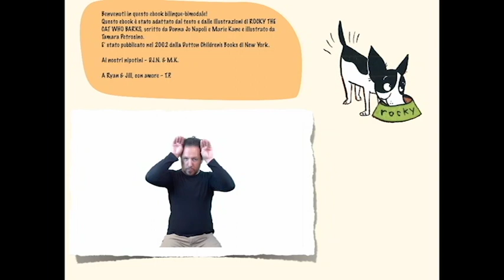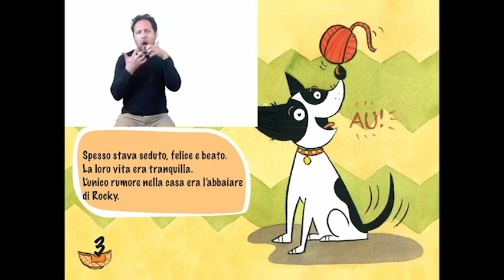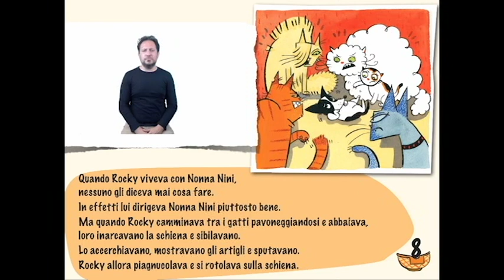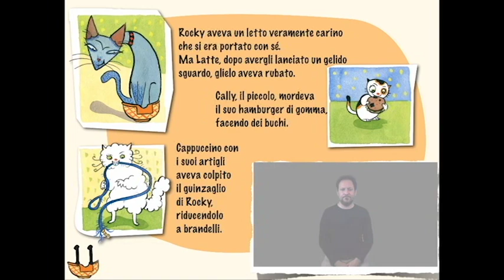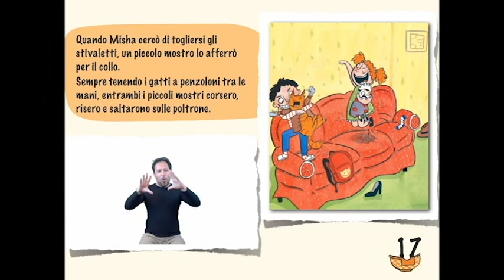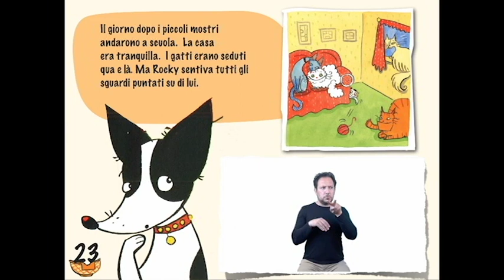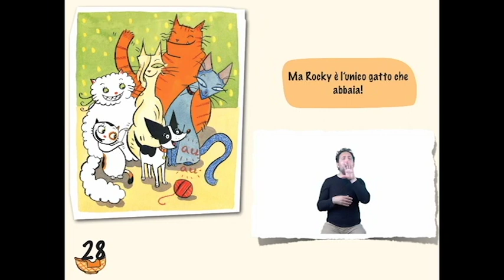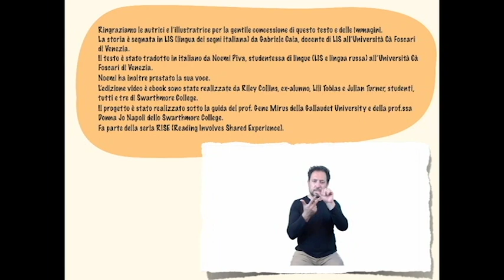Rocky: il gatto che abbaia - A story in Italian Sign Language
Questo videolibro bilingue-bimodale, in LIS e in italiano, era creato da studenti alla Gallaudet University e alla Swarthmore College.    È segnato da Gabriele Caia, con la voce di Naomi Piva.  Fa parte del progetto RISE
Per l'ebook gratuito andare a: